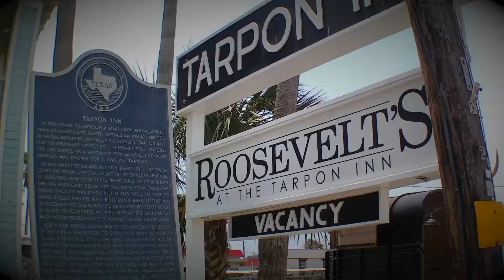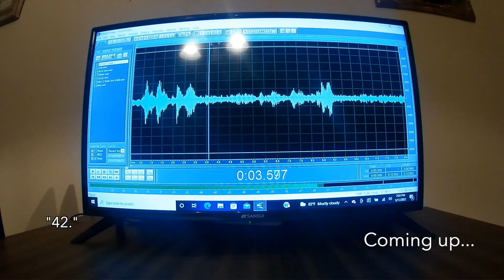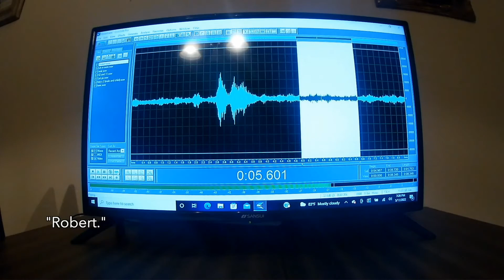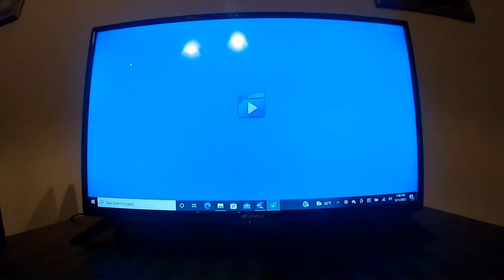South Texas Haunts Haunted The Tarpon Inn Port Aransas, TX S2E2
We travel to Port Aransas Texas to check out The Tarpon Inn a historical hotel where many check in and they say some never check out. You’re not going to want to miss this episode!